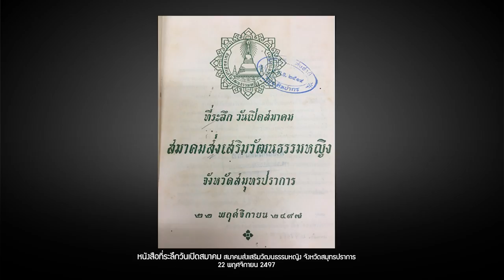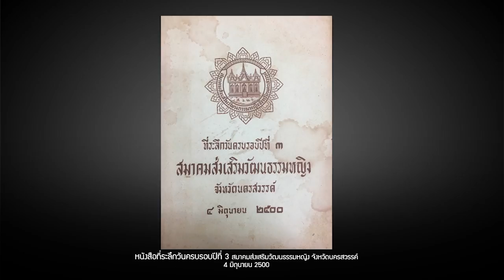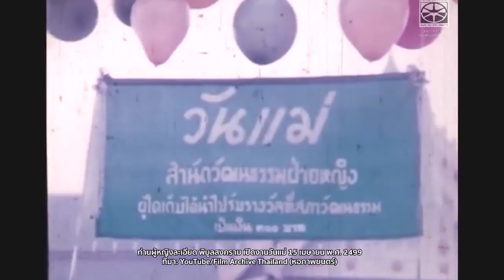สโมสรวัฒนธรรมหญิงสมัยคณะราษฎร | หมายเหตุประเพทไทย EP.318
หมายเหตุประเพทไทยสัปดาห์นี้ ติณณภพจ์ สินสมบูรณ์ทอง และชานันท์ ยอดหงษ์ เล่าเรื่อง “สโมสรวัฒนธรรมหญิง” ที่ก่อตั้งสมัยคณะราษฎร เป็นที่รวมของปัญญาชนและชนชั้นนำผู้หญิงนำโดยละเอียด พิบูลสงคราม ทั้งนี้สโมสรวัฒนธรรมหญิงไม่เพียงเป็นความพยายามแรกๆ เพื่อส่งเสริมสิทธิสตรี หากยังเป็นการรวบรวมองค์ความรู้ของสตรีทั้งด้านค่านิยม วัฒนธรรม และเศรษฐศาสตร์การอาชีพ ที่เดิมกระจัดกระจายอยู่ในพื้นที่ส่วนตัวในบ้าน ให้กลายเป็นองค์ความรู้สาธารณะ และกลายเป็นพื้นที่สาธารณะแรกๆ ที่ผู้หญิงมีบทบาททางการเมือง ก่อนที่จะเปลี่ยนแปลงบทบาทไปในยุคหลัง เมื่อจอมพล ป. พิบูลสงคราม หมดอำนาจ